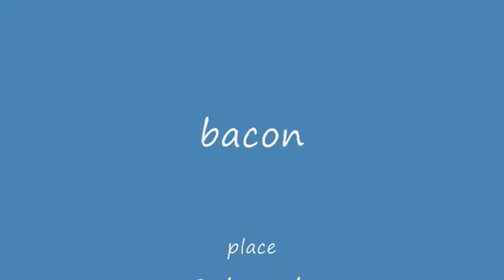BACON (song)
little brother made on fruity loops